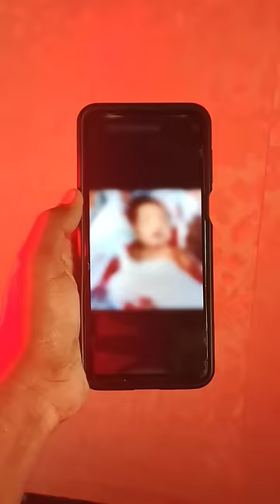Manasa Baadhicha 2nd Order 🥺😩😢kirucals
Commission drawing

Realistic drawing two separate photos combined

Through what's app
Links👇👇👇

Give your support to this channel

Some of my commission artworks

Through insta or mail
Links👇👇👇